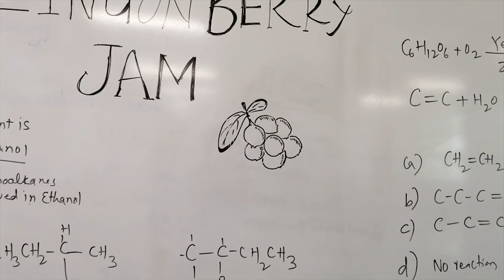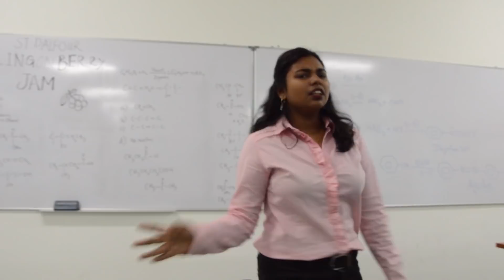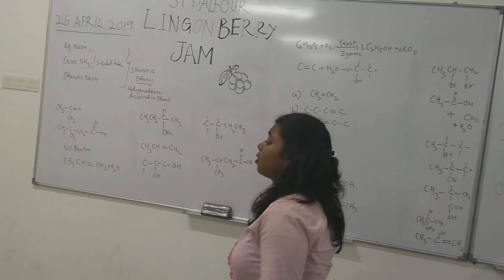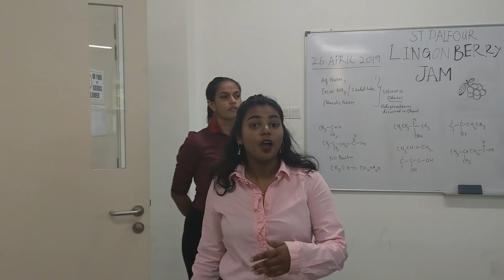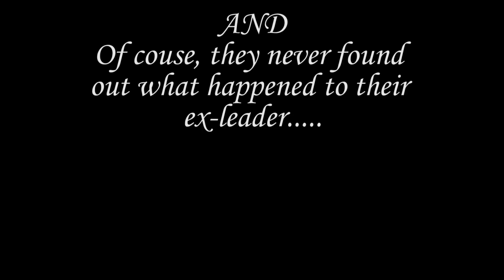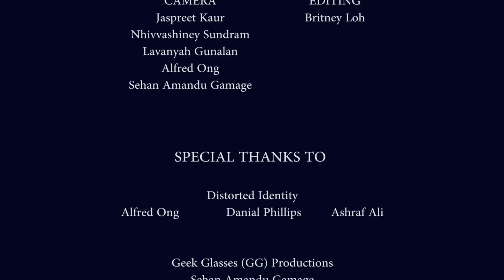Lack of Good Leadership in Engineering Fields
Ever wonder how your future in engineering will be if you lack leadership skills? Well, this video depicts the lack of responsibilities some people have in engineering jobs and the consequences of their actions. Enjoy :)

Turn on Close Captions CC [English] for a better understanding.